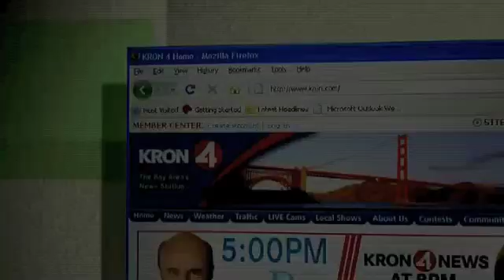Children's Hospital Oakland - Secondhand smoke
A Children's Hospital Oakland expert offers tips on  how to protect your children from secondhand smoke. Dr. Lucy Day operates Children's Hospital Oakland's Hall of Health Museum.
in Berkeley... a great place to take school children for field trips to learn about health and science via active displays.